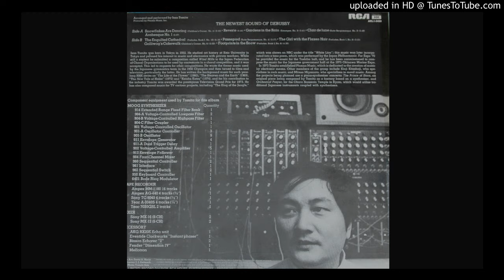10 Tomita - Footprints In The Snow (Preludes, Book I, No.6)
Tomita ‎– Snowflakes Are Dancing
Label:
RCA Red Seal ‎– ARL1-0488
Format:
Vinyl, LP, Album
Country:
US
Released:
1974